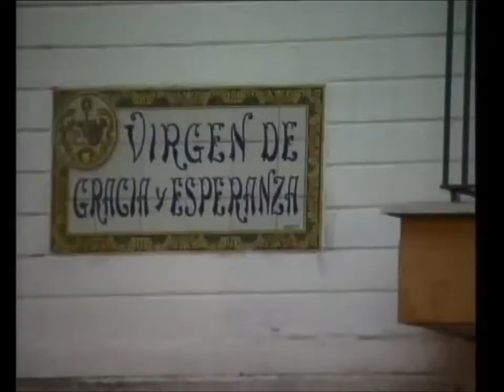Gracia y Esperanza, 75 Aniverario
Audiovisual del traslado a Santiago de Ntra. Sra. de Gracia y Esperanza de la Hermandad de San Roque en el 75 aniversario de su bendición, que tuvo lugar en la Iglesia de Santiago. Emitido en el programa Semana Santa de Sevilla el 30 de octubre de 2013.